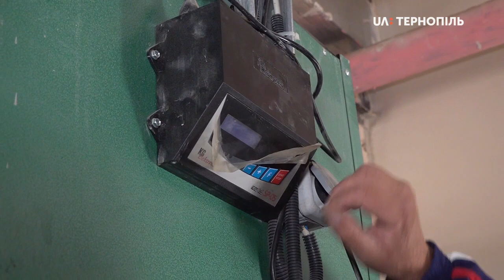У Теребовлі збудували три казарми для військовослужбовців